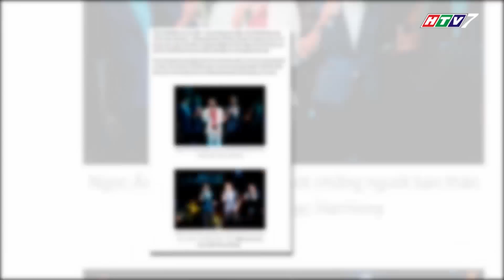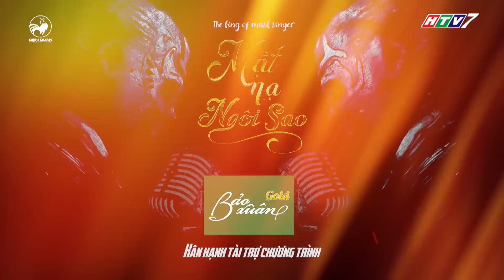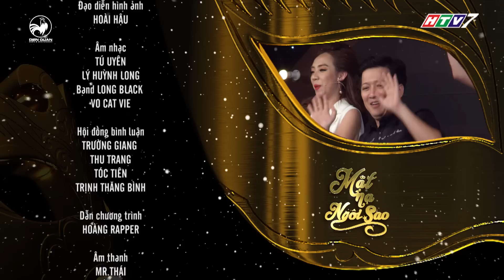Mặt nạ ngôi sao | Tập 3 full hd: Trịnh Thăng Bình cạn lời vì Trường Giang liên tục nhắc tới tình cũ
mat na ngoi sao tap 3 full hd, mat na ngoi sao tap 3 htv, truong giang mat na ngoi sao, trinh thang binh mat na ngoi sao, toc tien mat na ngoi sao

Mặt nạ ngôi sao tập 3 là cuộc đua gay cấn của 6 nghệ sĩ mặt nạ: Mặt nạ thủy tinh, Sức mạnh của mặt trăng, Kẻ phản diện hồn nhiên, Nắng hè thu, Bánh ngon lắm mời thưởng thức, Lão già đội nón. 3 nghệ sĩ mặt nạ nào sẽ chiến thắng lọt vào vòng trong và 3 nghệ sĩ mặt nạ nào phải dừng bước và lộ rõ danh tính.

Mặt Nạ Ngôi Sao, cuộc thi âm nhạc bí ẩn phá vỡ mọi định kiến.

Mặt Nạ Ngôi Sao là phiên bản Việt hoá của gameshow đình đám King Of Mask Singer.

Mặt Nạ Ngôi Sao cám ơn sự tài trợ độc quyền của nhãn hàng Bảo Xuân – Chuyên gia về nội tiết tố nữ, viên uống cân bằng nội tiết tố nữ, làm đẹp da.